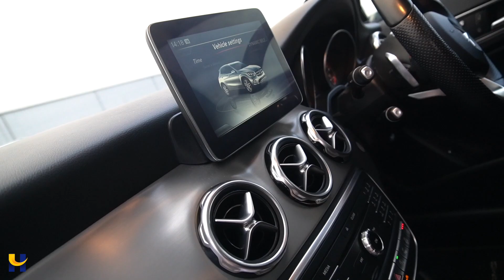MERCEDES GLA 250